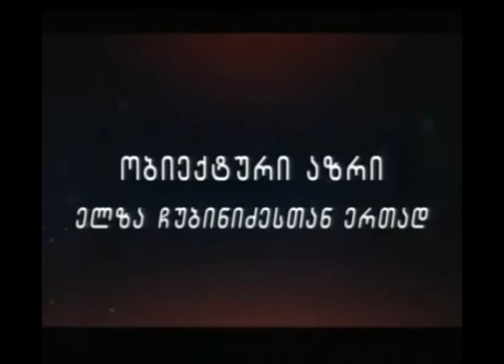ნატო ქათამაძე გადაცემაში "ობიექტური აზრი"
ქუთაისის საკრებულოს წევრი "გამარჯვების" მაჟორიტარი დეპუტატი, ნატო ქათამაძე ტვ "რიონის" პირდაპირ ეთერში, გადაცემაში "ობიქტური აზრი".

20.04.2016